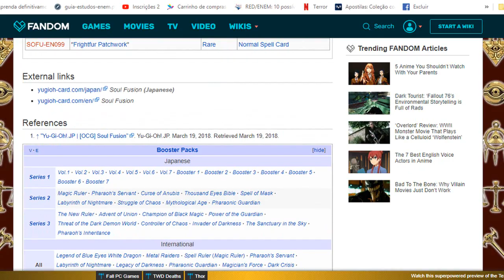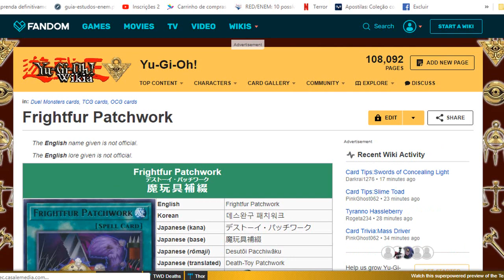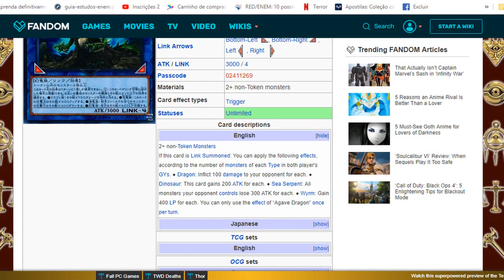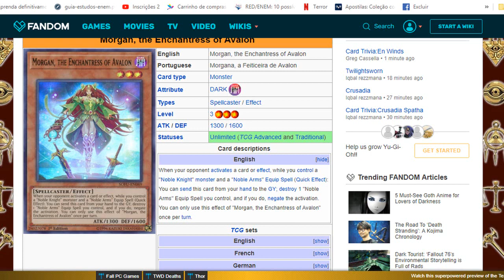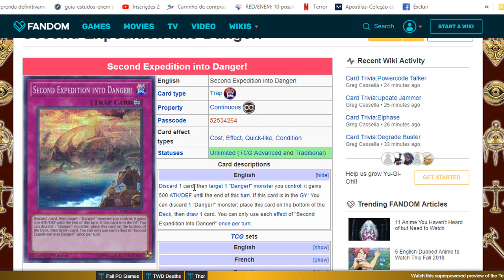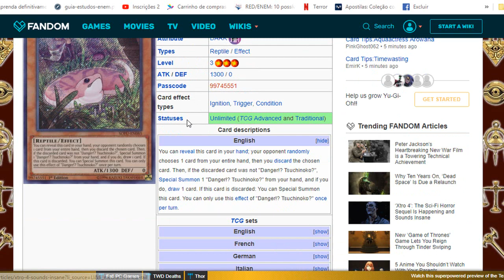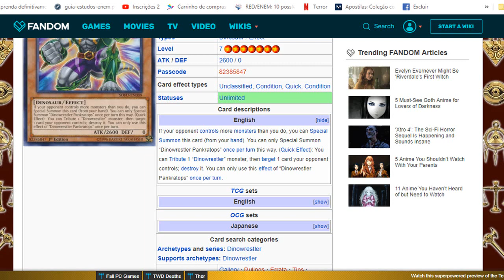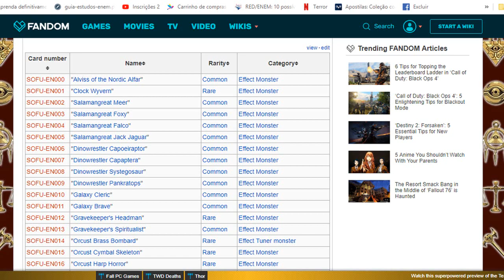Yu-Gi-Oh! [YGOPRO] BEST Thunder Dragon Deck - DECK ANALISE AND PROFILE I TCG OUTUBRO 2018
Sejam todos bem vindos a mais um vídeo de Yu-Gi-Oh! do canal, avalie, comente e compartilhe ;D

Confira nesse vídeo uma analise completa sobre o novo deck meta do formato: Thunder Dragon, além de um comentário geral do novo booster Soul Fusion ;)

Download do deck:
Thunder Dragon Dino:

Esse vídeo é um oferecimento de PressPlay Games, Aluguel de Jogos de PS4 com preços que cabe no seu bolso =D Link:

Gamerflix - A NETFLIX DO PS4 I MIDIA DIGITAL PS4 I PresPlay Start (100% APROVA DO CADEADO)

Isso me ajuda muito na divulgação e principalmente na produção de mais vídeos como esse.

Saiba em primeira mão qual o próximo jogo desse quadro

✔Acompanhe as outras séries do canal:
☛ Detroit Become Human (EM ANDAMENTO)